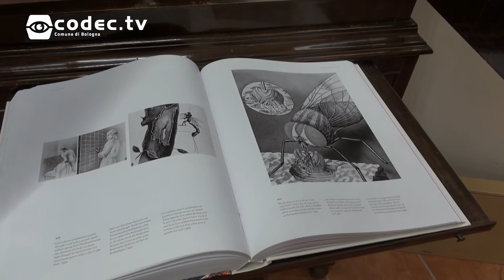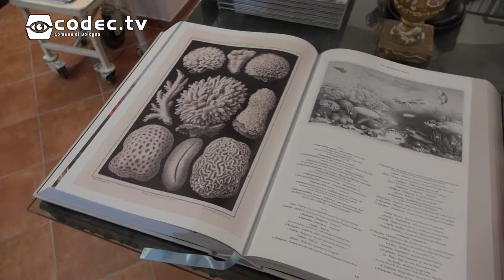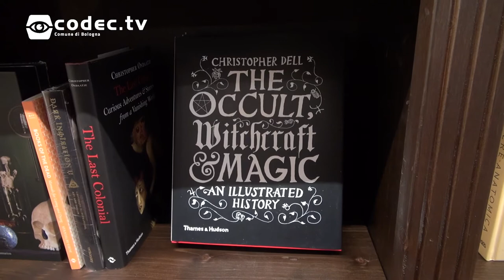Cosimo - Il Barone Rampante illustrato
La mostra alla libreria Mirabilia espone le opere di Roger Olmos, che interpreta il Barone Rampante di Italo Calvino.

Mirabilia è il nuovo progetto di Logos Edizioni, inaugurata il 16 dicembre 2017, un luogo ispirato alle librerie del passato dove si incontrano illustrazione e fotografia, arte e antiquariato scientifico, artigianato e storia.